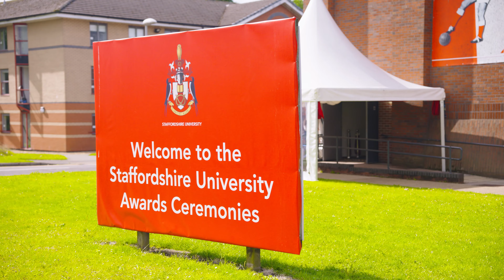Staffordshire University’s Summer Awards Ceremonies: Behind-the-scenes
We go behind-the-scenes of Staffordshire University’s Summer Awards Ceremonies 2023.

Six months of planning, six days of celebration, 15 ceremonies, to celebrate more than 2,200 graduates in front of 6,900 guests.

Looked after by more than 150 staff each day, with 3,000 individual moments captured on camera. A lifetime of memories made!

Thanks to everyone involved in making it an event to remember!